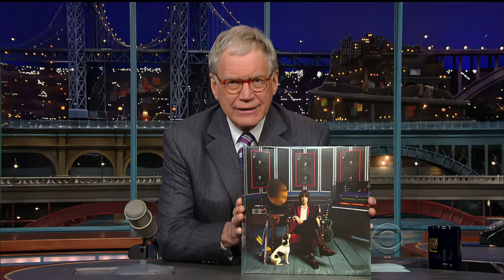Julian Casablancas - "Out Of The Blue" - Live on Letterman 2010 - [Best Quality/1080p 50fps]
Ripped n' reposted by TikTok's/IG "original creators" for easy views and likes...  *Please give credit if you are going to repost clips of my source (this video) somewhere else - takes a lot of hard work putting out these new sources in high quality.*

2nd single of "Phrazes For The Young" by Julian Casablancas: "Out Of The Blue" - January 6, 2010 - Live on Late Show with David Letterman.

New source/digital capture of broadcast (Uncut) - Previous versions on Youtube are very glitchy and on bad quality.  This one is the best quality you'll find on the internet.  50fps is interpolated.

This channel is not monetized, any ads you might see here are placed by (c) holders/artist/etc.